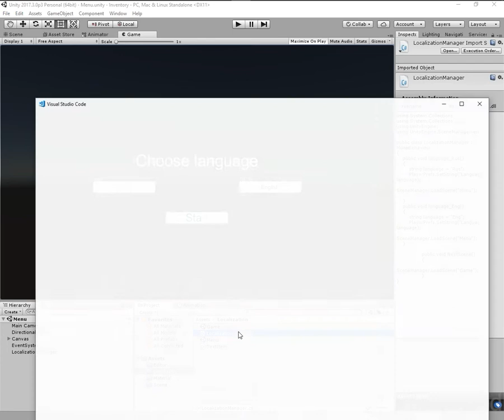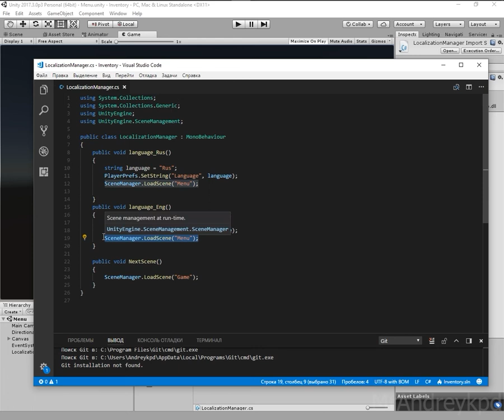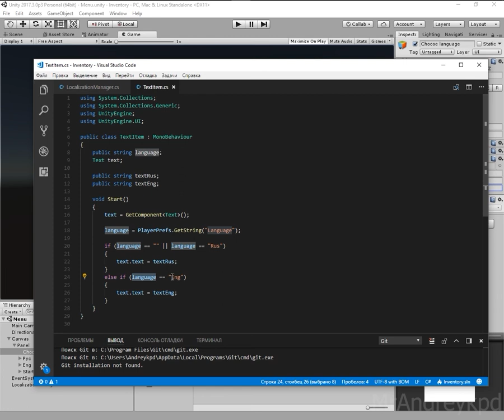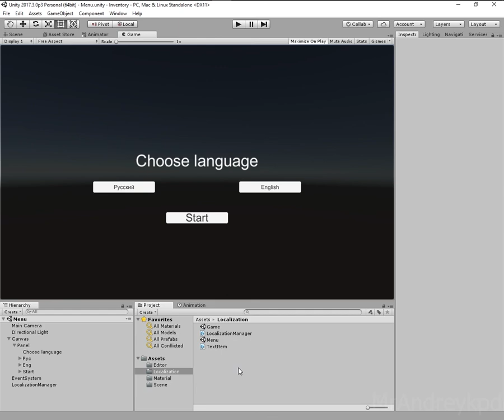Unity - простой способ локализации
Если вам нравятся уроки и вы хотели бы поддержать автора, буду очень рад
Группа вк, где можно узнать о спойлерах новых видео, а так же новости выхода новых видео.